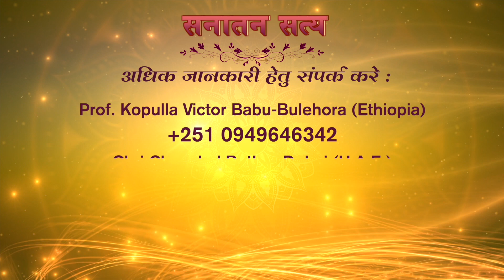DR. SOHAN RAJ TATER | SANATAN SATYA | SOHAM TV EP 136 | 15 JANUARY 2022